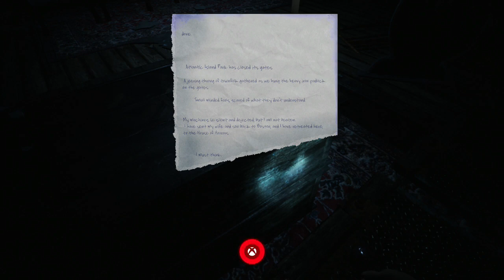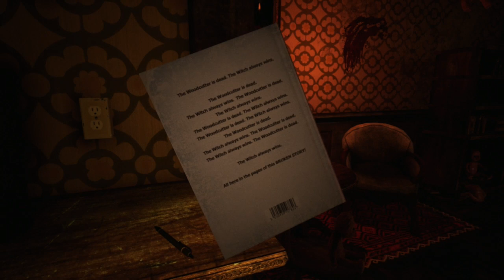JUMP SCARE CITY! - The Park [#2]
Alright guys, I warned y'all! It's in the title so just get ready. Haha this game is actually pretty good. I told you guys it would pick up! Enjoy the rest of the remaining month, I got a couple more videos coming before October ends.